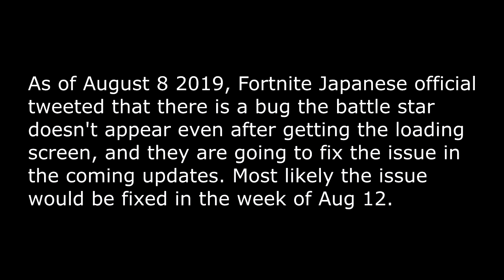Season 10 Week 1 Secret Battle Star Location *REVEALED*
Find out where to find the Season 10 (X) Week 1 Fortnite Secret Battle Star in this guide! This includes its location, B.R.U.T.E. Squad Mission loading screen, clues, how to get it and more.

Use code : JAWNES_YT